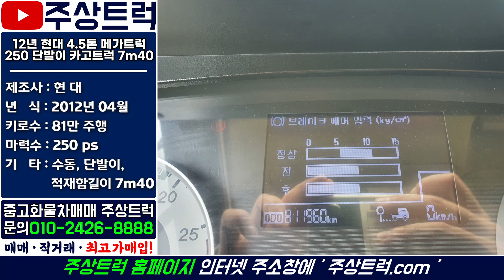상품화작업 완료! 매장입고! 12년 현대 4.5톤 메가트럭 250 수동 단발이 카고트럭 7m40 중고트럭 주상트럭!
ㆍ 매물번호: 4-14번
ㆍ 차  명  : 현대 4.5톤 메가트럭 250 단발이 카고트럭 7m40
ㆍ​ 연  식  : 2012년 04월
ㆍ 키로수 : 81만km
ㆍ​ 마력수 : 250마력
ㆍ 기  타  :​ 수동, 단발이, 적재함길이 7m40

2.5톤 ~ 25톤 중고트럭 영업용번호판 개별넘버